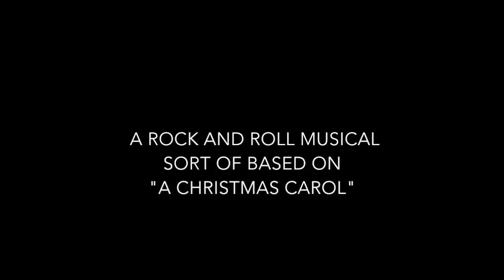The Last Song of Eddie Scourge: Prologue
The prologue to The Last Song of Eddie Scourge, a new musical by Eli Bolin and Mike Pettry.

Join us on November 30th for a concert version of the musical!

Cast:
Eddie Cooper (Little Shop of Horrors)
Max Crumm (Disaster!, Grease)
L.R. Davidson (Death for Five Voices)
Greg Hildreth (The Robber Bridegroom, Rodgers & Hammerstein’s Cinderella)
Charlie Pollock (Violet, Lazarus)
Allison Posner (Volleygirls)
Jed Resnick (Avenue Q)
Barrett Wilbert Weed (Heathers: The Musical, Found)

Directed by Michael Perlman
Music direction by Mike Pettry